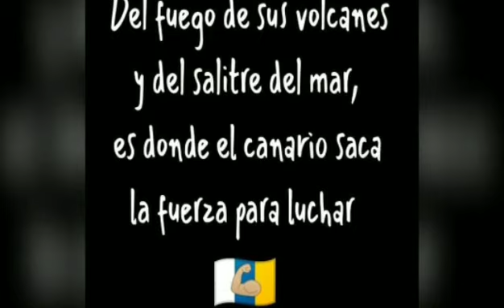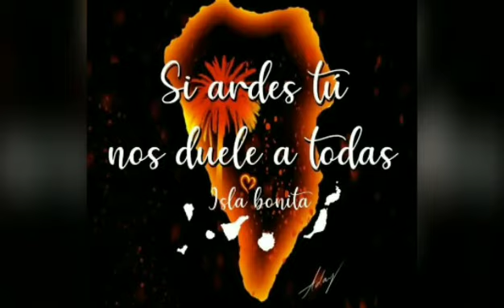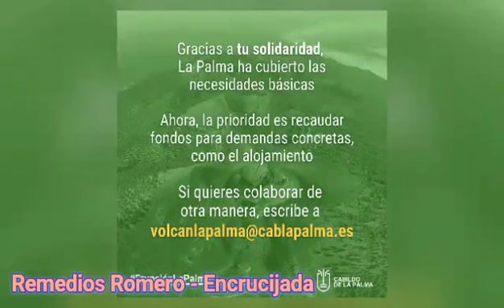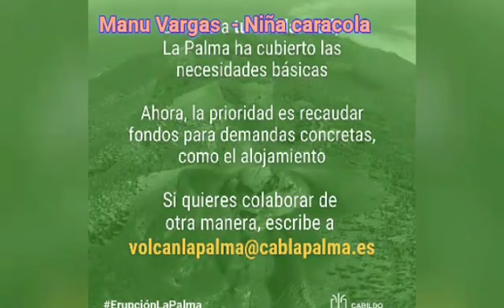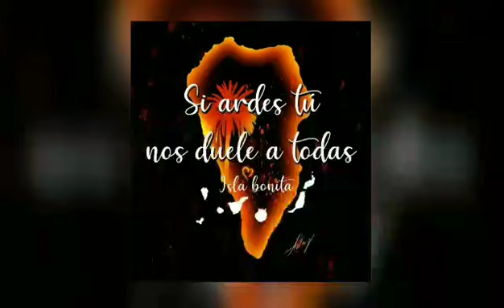Gala Solidaria Viva la Copla está con La Palma 2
Gala Solidaria Online "Viva la Copla está con La Palma"
Con la participación de Varios Artistas aportando su granito de arena con su arte.
Gracias a tod@s por vuestra colaboración.